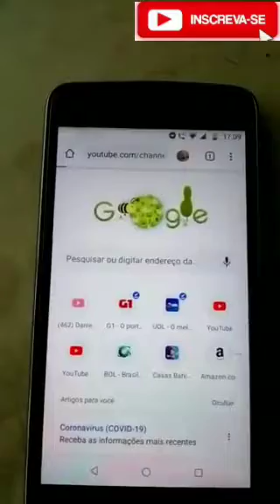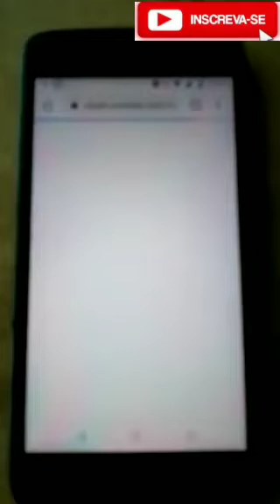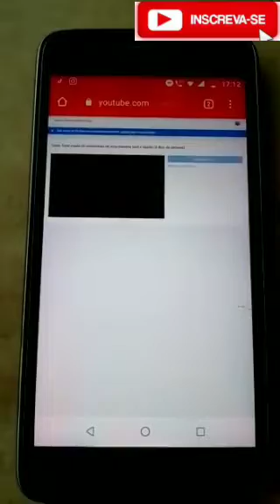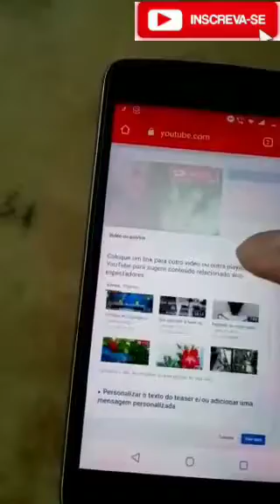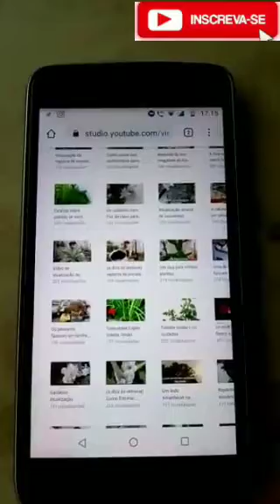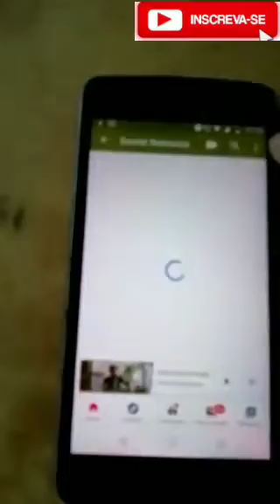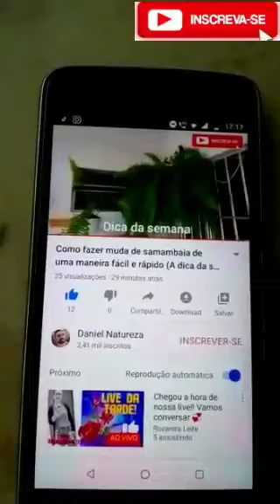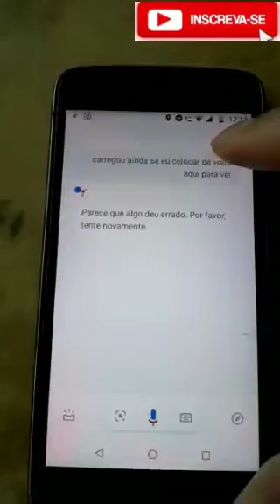Como colocar card, e tela, final, nus seus vídeos do YouTube/(o quadro faça você mesmo)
Olá meus amigos seja bem vindo
Ao quadro faça você mesmo!